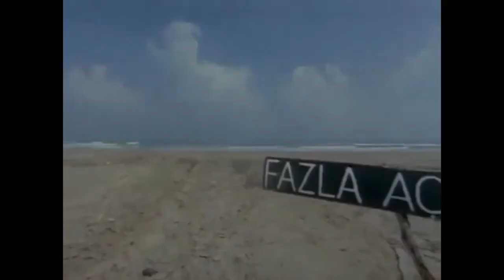“KADIN HAMLET” Fragman 2020 ❤️️ Metin Erksan & Fatma Girik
Metin Erksan ustanın 1976 yapımı filmine 2020 yapımı bir fragman hazırladım.

"İntikam Meleği / Kadın Hamlet"
Senaryo&Rejisör: Metin Erksan
Eser
Kameraman: Cahit Engin
Kurgu: Süleyman Karakaya
Prodüktör: MemduhÜn & Metin Erksan & Fatma Girik
Oyuncular: FatmaGirik SevdaFerdağ RehaYurdakul Orçun Sonat, Ahmet Sezerel, Yüksel Gözen, Yavuz Selekman, İhsan Gedik, Baki Tamer, Çoşkun Göğen
1976, Renkli

🔴 Metin Erksan (1 Ocak 1929 - 4 Ağustos 2012) Yazar, sinema yönetmeni, senarist, MSÜ Sinema-TV öğretim görevlisi, Onursal Profesör. Pertevniyal Lisesi'nde okudu. İstanbul Üniversitesi Edebiyat Fakültesi Sanat Tarihi bölümünü bitirdi. 1947'den başlayarak çeşitli dergi ve gazetelerde sinema yazıları yazdı. Üniversite yıllarında sinemayla ilgilenen Erksan, 1950'de Atlas Film için Yusuf Ziya Ortaç'ın Binnaz adlı oyununu sinemaya uyarlayarak sektöre adım attı. İstanbul Üniversitesi Edebiyat Fakültesi Sanat Tarihi Bölümünden 1952'de mezun olan Erksan, aynı yıl Dünya gazetesinde film eleştirileri yazdı. 1952'de senaryosunu Bedri Rahmi Eyüboğlu'nun yazdığı Karanlık Dünya, Aşık Veysel'in Hayatı ilk filmi oldu. Dünya Havacıları Türkiye'de (1958), Büyük Menderes Vadisi (1959) adlı iki belgesel film yaptı. Edebiyat uyarlamalarına yönelerek kırsal kesim insanlarının sorunlarını işlediği filmlerle başarı kazandı. Susuz Yaz filmi 1964 Berlin Film Şenliğinde Altın Ayı Büyük Ödülünü, Yılanların Öcü 1966 Kartaca Film Şenliğinde birincilik kazandı. Kuyu filmi 1. Adana Film Şenliğinde birinci oldu. Halit Refiğ ile birlikte Ulusal Sinema anlayışının temsilcisi oldu.